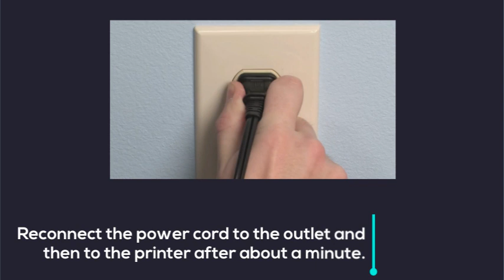[SOLVED] How do I reset my HP DeskJet 1115 printer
How do I reset my HP DeskJet 1115 printer, this video will provided full reset hp deskjet 1115 printer solutions,

1. Power up the DeskJet 1115 printer.
2. Remove the power cord from the printer’s rear without turning it off.
3. Unplug the cord from the wall outlet.
4. Reconnect the power cord to the outlet and then to the printer after about a minute.
5. Wait for the printer to turn on automatically.
6. If the printer fails to power up on its own, press its power button to turn it on.
7. Now, wait for the printer to stay idle and silent. The HP DeskJet 1115 printer is now reset.